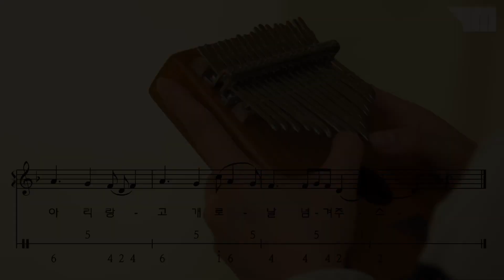밀양아리랑 [칼림바] 수업 - 1. 파트1 완곡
🔎유어메이트 홈페이지에서 이 영상의 지도안﹒PPT﹒활동지 등 다양한 교육자료를 만나보세요!
➤ 수업준비 패키지(지도안﹒PPT﹒교재) 보러가기

:: 교보문고, Yes24, 알라딘 홈페이지에서도 구입이 가능합니다.